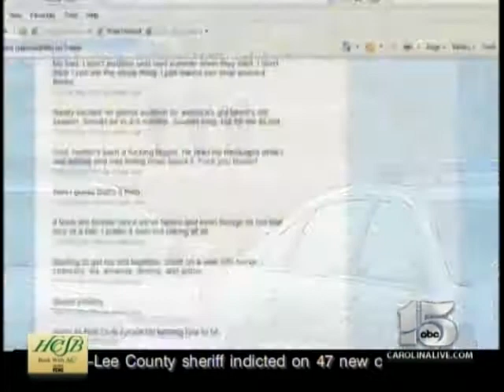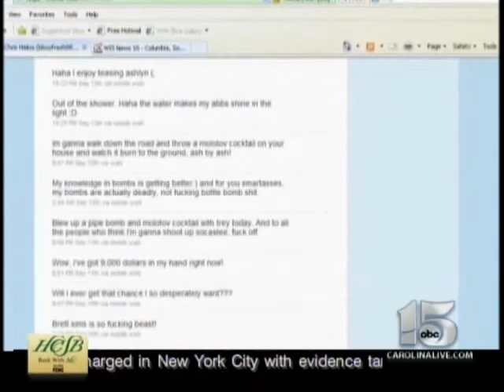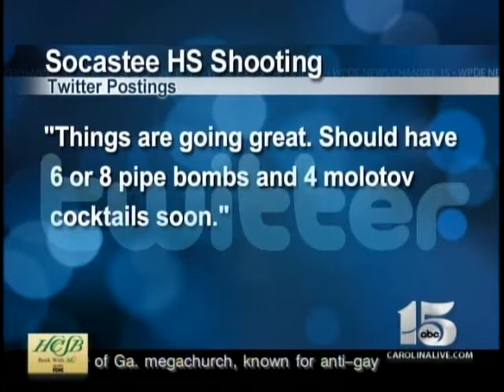HQ WPDE 6PM NEWS 9-22-10 SET DEMOLITION PT 1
This was the first newscast broadcast on the temp set after the Very old WPDE 1996 set finally met it's demise. Here is part 1 the A block featuring a piece on the set demoltion and a live report from Joel Allen on the Socastee School shooting which had recently taken place.